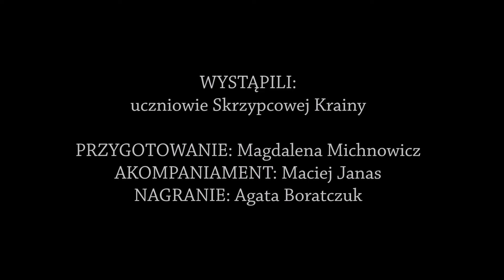SKRZYPCOWA KRAINA - Pink Panther, 19.06.18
WYSTĄPILI: uczniowie Skrzypcowej Krainy
PRZYGOTOWANIE: Magdalena Michnowicz
AKOMPANIAMENT: Maciej Janas
NAGRANIE: Agata Boratczuk, Oława, 19.06.18